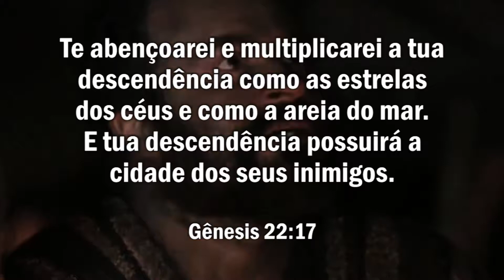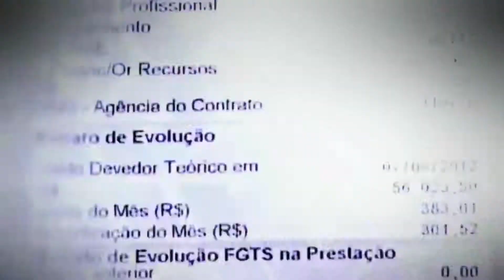JURAMENTO DE JEOVÁ JIRE